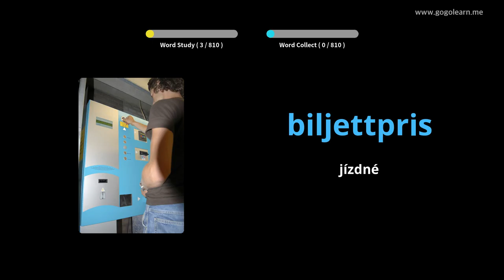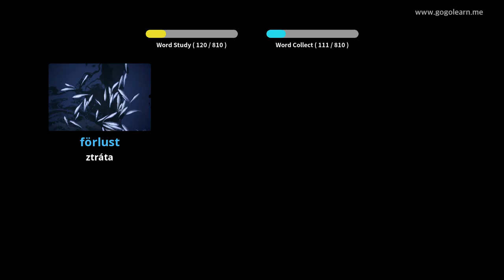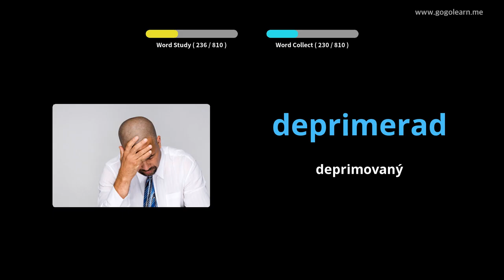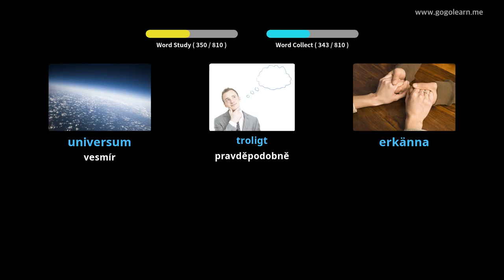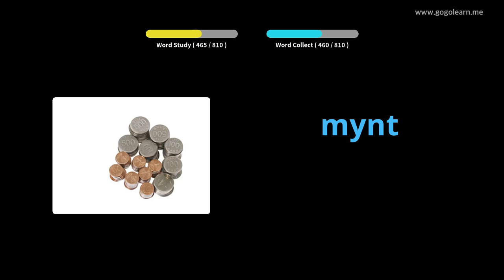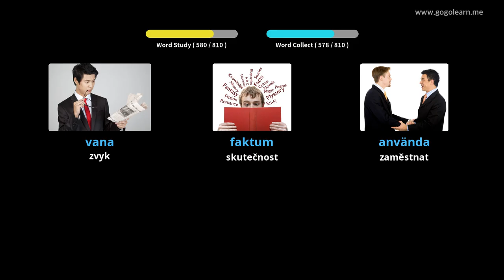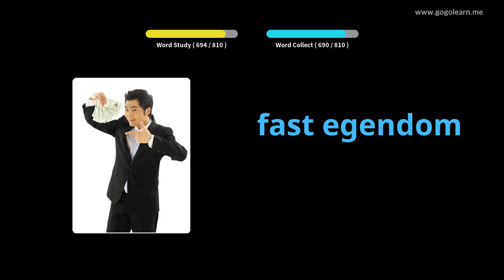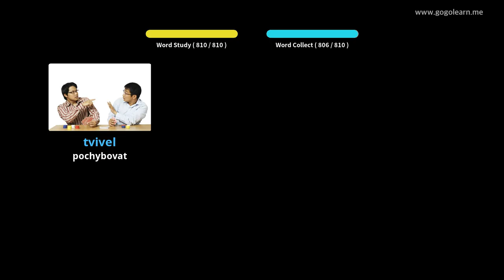Poslech švédské slovní zásoby při spánku | Golearn